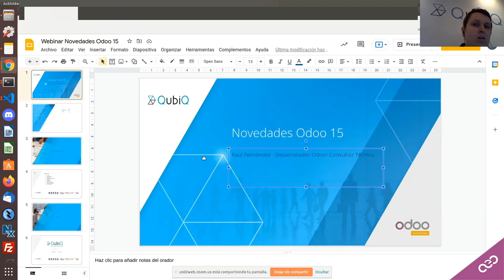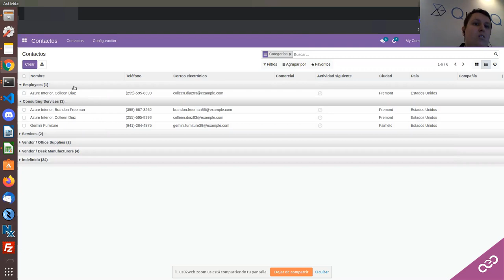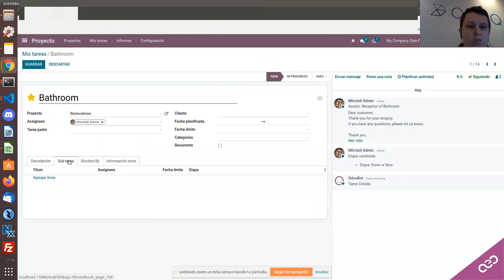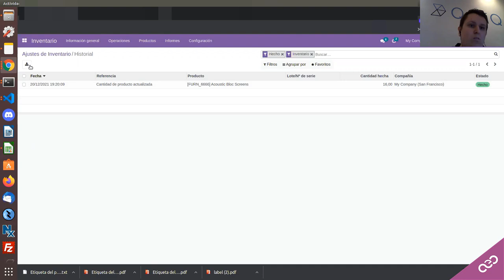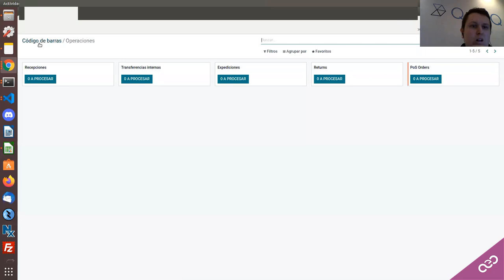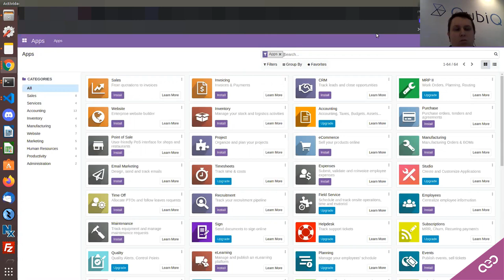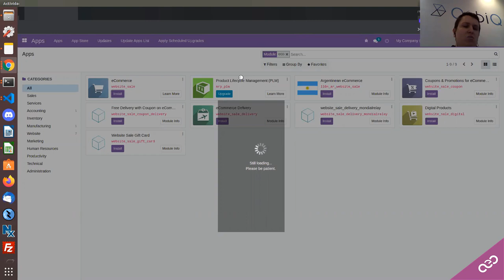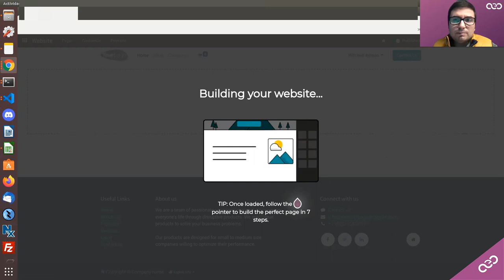Webinar Novedades V15 Odoo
Qubiq nos presenta un año más todas las novedades de la nueva versión Odoo presentada en Octubre. Raúl Fernández nos realiza un viaje por esta V15 que trae infinidad de mejoras.

- General
- Conversaciones
- Proyectos
- Planificación
- Ecommerce
- Inventario
- Email Marketing
- Barcode